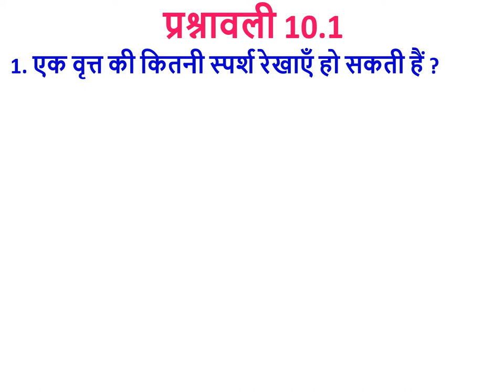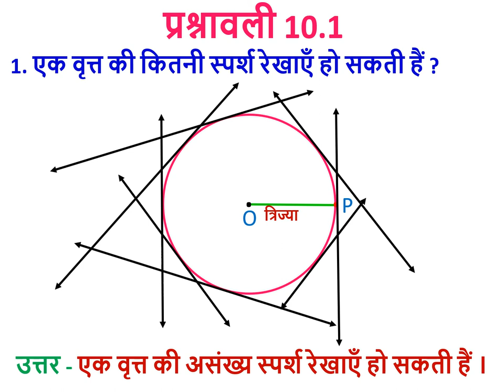CLASS 10 EX 10.1 Q1